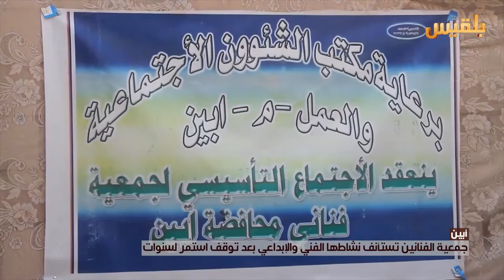جمعية الفنانين تستأنف نشاطها الفني والإبداعي بعد توقف استمر لسنوات في أبين | تقرير: لطفي ابراهيم